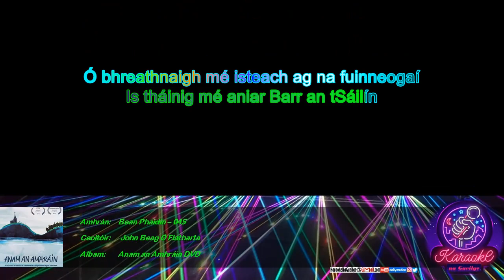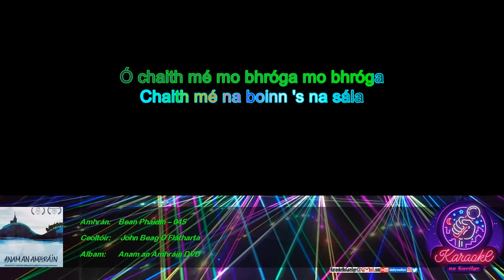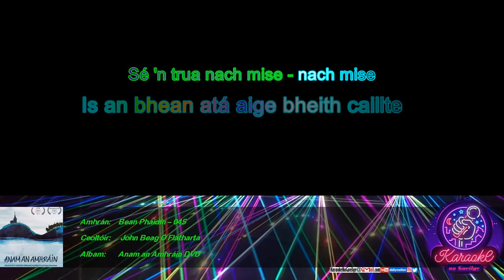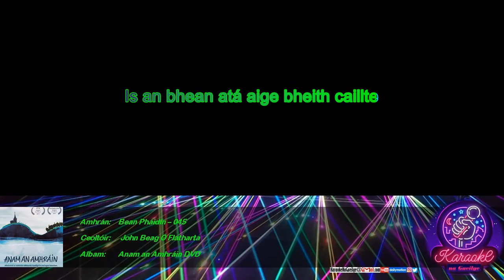KnaG 045 – Bean Pháidín – John Beag Ó Flatharta [Mód Éasca – Glór 20%]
KaraokeNaGaeilge:
Tionscadal deonach –  gan brabús – gan airgead a thuilleamh  – saor in aisce – agus beidh sé go deo!

Iarratais/ceartúcháin:
KaraokeNaGaeilge[ag]gmail[punc]com

Liricí:
Sé 'n trua nach mise - nach mise
Sé 'n trua nach mise bean Pháidín
Is an bhean atá aige bheith caillte
Rachainn go Gaillimh - go Gaillimh
Rachainn go Gaillimh le Páidín
Is thiocfainn ar ais in sa mbád leis
Ó chuaigh mise siar Tóin an Róisín
Is tháinig mé aniar Barr an tSáilín
Ó bhreathnaigh mé isteach ag na fuinneogaí
A' féachaint go bhfeicfinn bean Pháidín
Go mbristear do chosa - do chosa
Go mbristear do chosa 'bhean Pháidín
Go mbristear do chosa 's do lámha
Ó chaith mé mo bhróga - mo bhróga
Chaith mé mo bhróga 'dtigh Pháidín
Chaith mé na boinn 's na sála